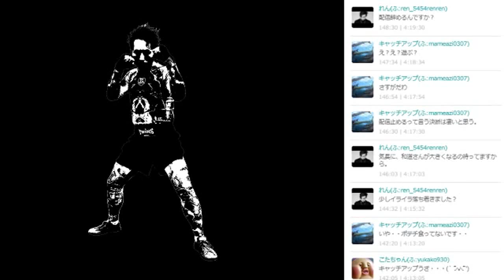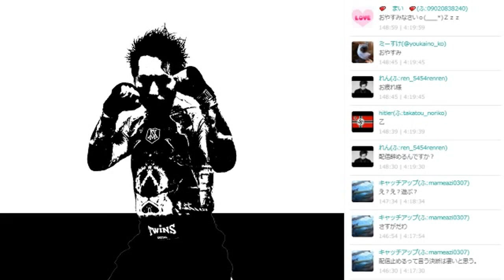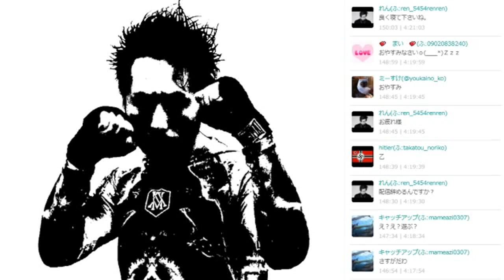メタモルフォーゼ